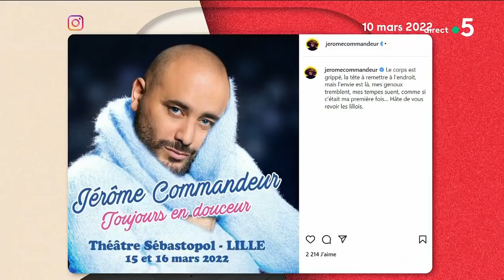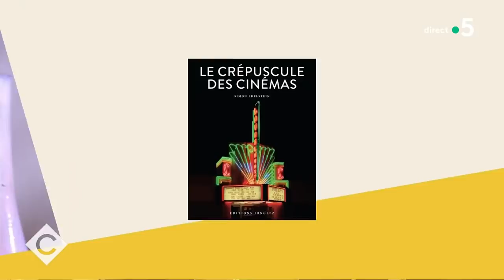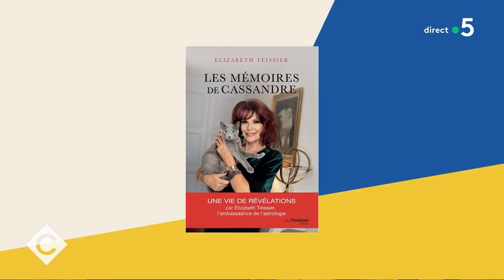Jean Lassalle, Jérôme Commandeur et Elizabeth Teissier - C à vous - 24/03/2022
Au programme de C à vous la suite :
Invité : Jean Lassalle, candidat “Résistons !” à l’élection présidentielle
• Jean Lassalle résiste !
La Story médias - Le jeu SUTOM va pouvoir rester en ligne !
Invité : Jérôme Commandeur
• Jérôme Commandeur, si doux, si drôle
• Jérôme Commandeur : Doux-dingue
• Jérôme Commandeur : son interview confession !
• Jérôme Commandeur, c’est une affaire conclue !
• Jérôme Commandeur dans « le flambeau » avec Jonathan Cohen
Invitée : Elizabeth Teissier, astrologue
• Elizabeth Teissier : « Les mémoires de Cassandre »
• Elizabeth Teissier a demandé à la lune…
• Elizabeth Teissier : Demain lui appartient !
• Elizabeth Teissier : Ses prédictions pour les élections présidentielles
• Elizabeth Teissier : Retour vers le futur
L’Oeil de Pierre - Le crépuscule des cinémas
• Trop de temps de parole accordé à Valérie Pécresse
• Valérie Pécresse a contracté le Covid aujourd'hui
• Jean Castex a perdu en standing
• Macron ou Emily in Paris ?
• La suppléante d'Anne Hidalgo inattentive
• La bonne blague d'Anne Hidalgo